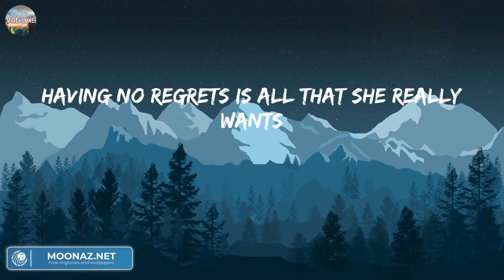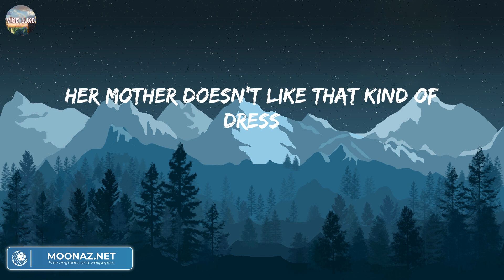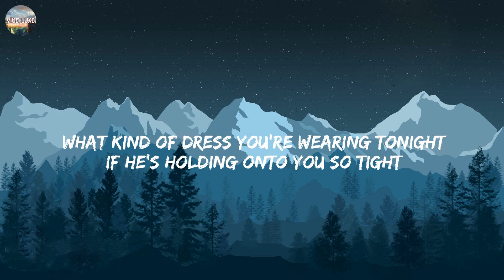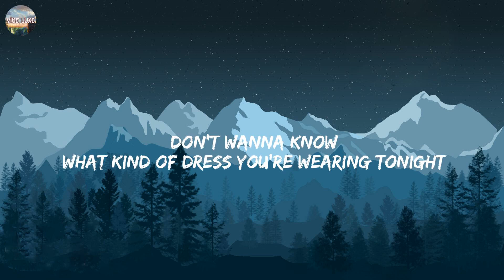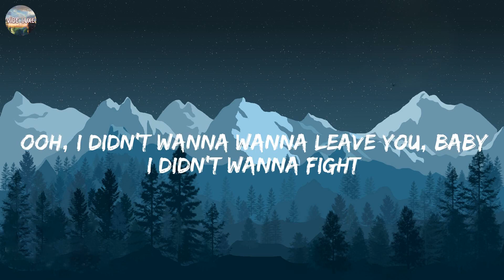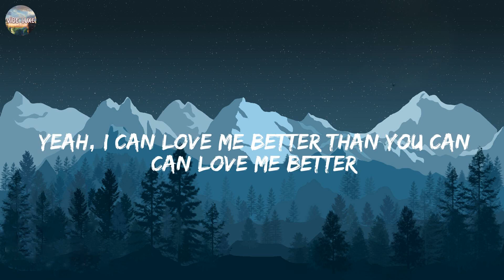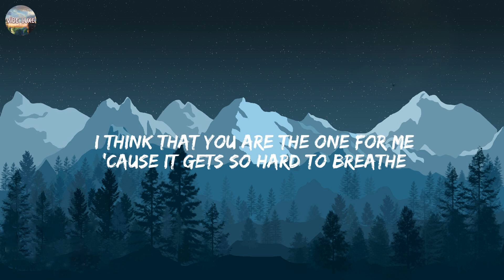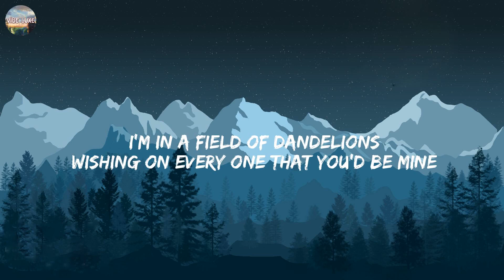Night Changes - One Direction (Lyrics) | Charlie Puth, Miley Cyrus, Ruth B.,....